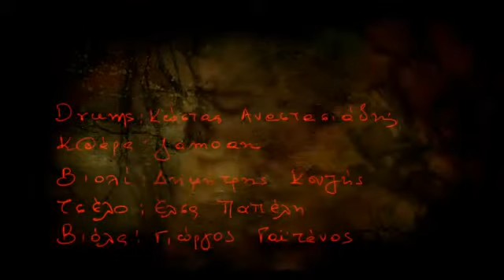Sadahzinia - Δεν είμαι κανενός (Den eimai kanenos) - HD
Sadahzinia - Δεν είμαι κανενός (Den eimai kanenos)

Από το δίσκο "Σάρμα" - 2010